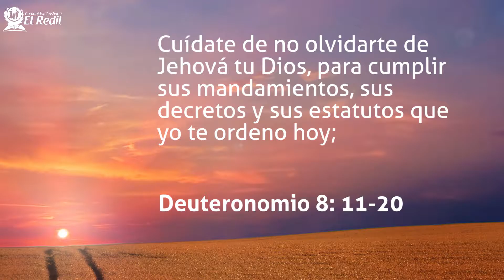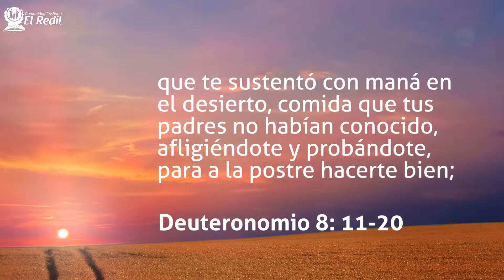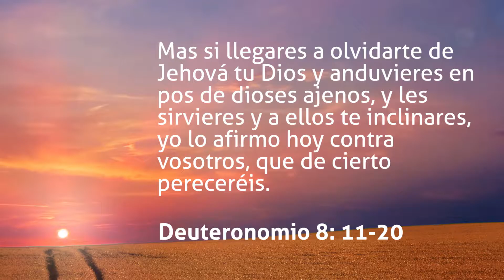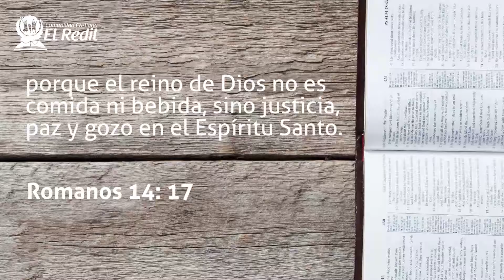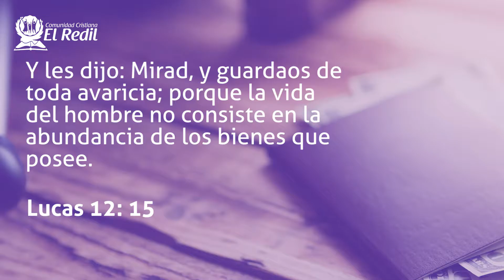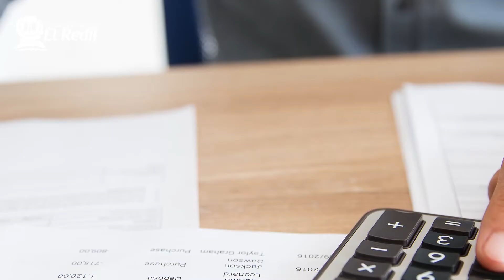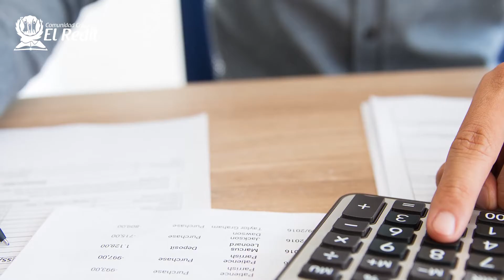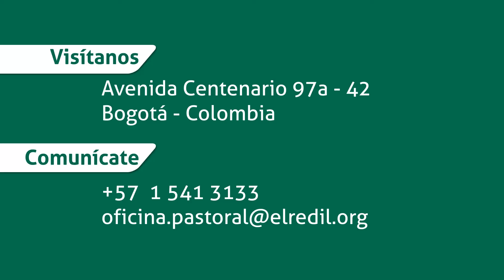Prosperidad: Libertad, Integridad y Proyección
¿Quieres entender que significa la properidad bíblica? El pastor Davis nos enseña sobre este tema uqe por mucho tiempo ha servido para la mala interpretación y la manipulación. Podemos ser properos pero coo Dios lo desea.

Video Producido por el equipo de comunicaciones de la Comunidad Cristiana El Redil.
Predicador: Pastor David López
Edición: Alejandro Beltrán.
Cámara: Jhon Edwar Hernández
Fondo músical: Imágen Pianística.
Interprete: Juan David Dominguez.